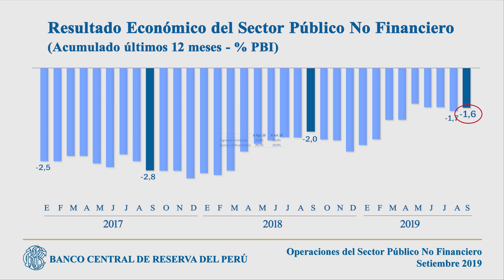Operaciones del Sector Público No Financiero - Setiembre 2019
Nota de Estudios del BCRP: Operaciones del Sector Público No Financiero - Setiembre 2019.